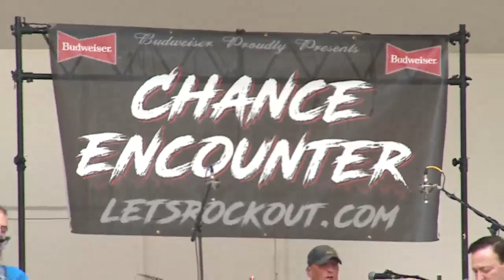Chance Encounter rocks Gage Park Amphitheatre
Edward Jones host a fun event featuring the band "Chance Encounter" at Gage Park Amphitheatre.